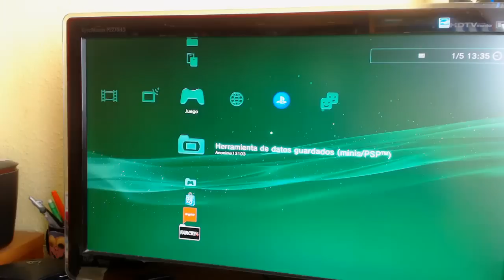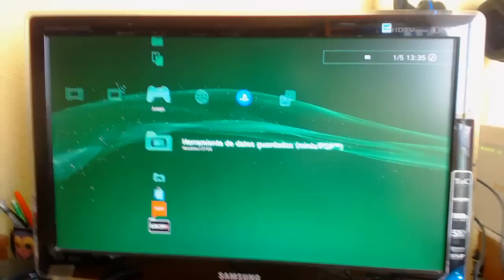SE ROMPE MI PS3 EN EL DIRECTO DE DAVIIDD97HD